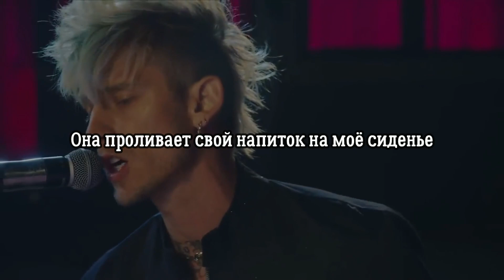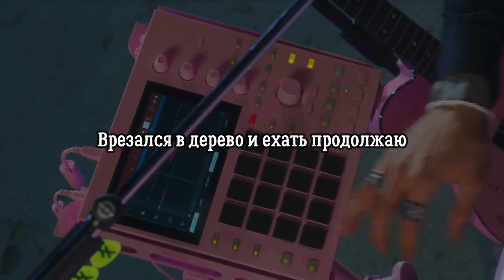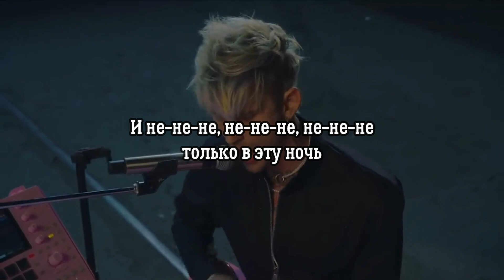MGK - drunk face/all I know/bloody valentine Medley - Перевод